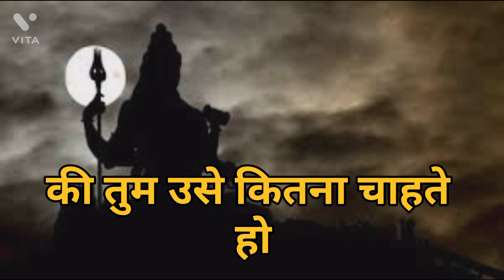🌸🙏💮 यदि तुम अपनी खुशियां पाना चाहते हो तो 🌈✨ इस संदेश को अति शीघ्र पढ़ो 🌹💫message